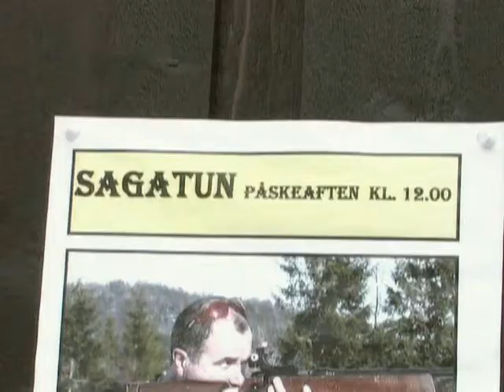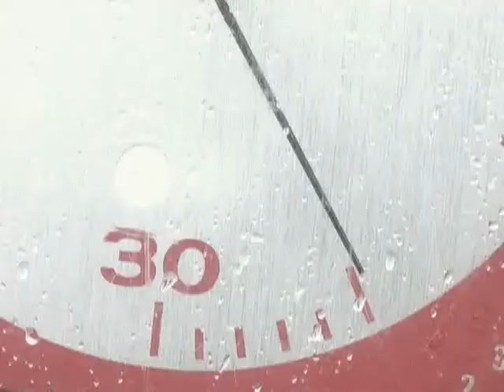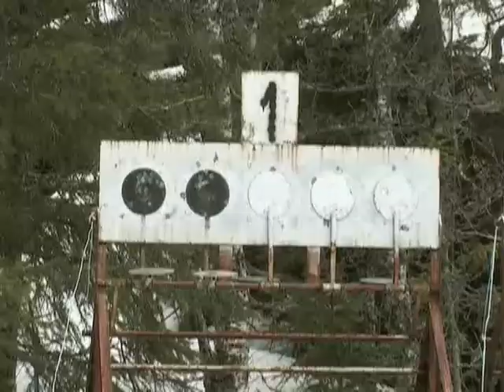En slags film om Arne - del 2 av 3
Dette skulle være en liten sketsj i forbindelse med det lokale skytter-rennet i Sagatun (Hermstad, Stadsbygd) i 2006, men utviklet seg til å bli en nær 30 minutter lang greie. Den handler om Arne fra nordnorge som drar landet rundt og jobber svart samt at han deltar i diverse skikytings konkurranser. Med: Kristian Rørvik, Dag Jacob Foss m.flere. Regi: Øyvind Hermstad.